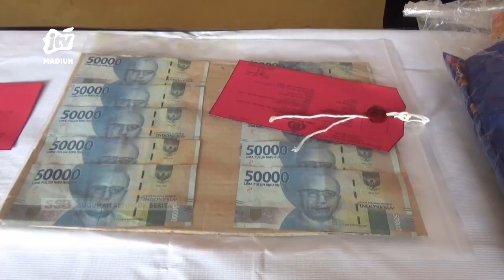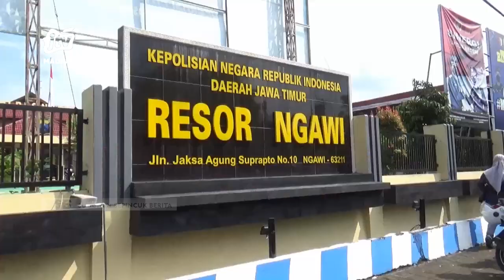NGAWI - Janji Di Nikahi, Kasun Di Ngawi Setubuhi Anak Dibawah Umur